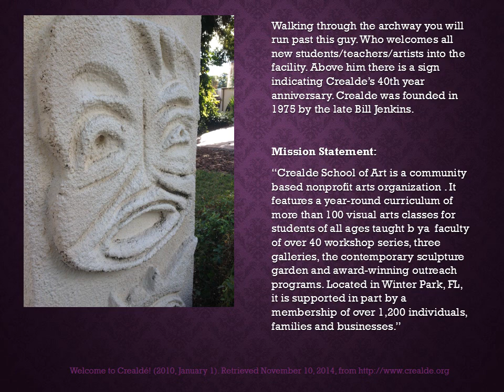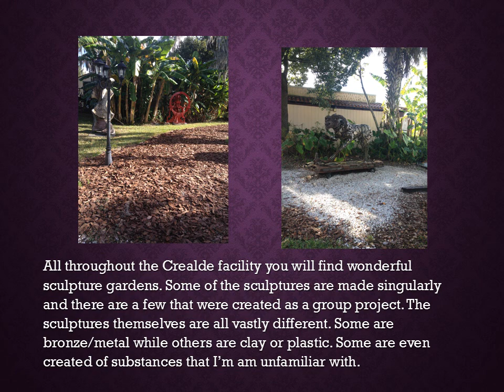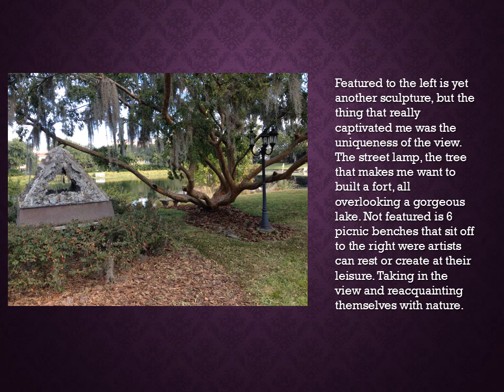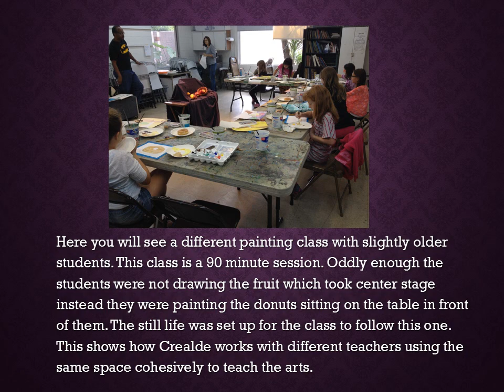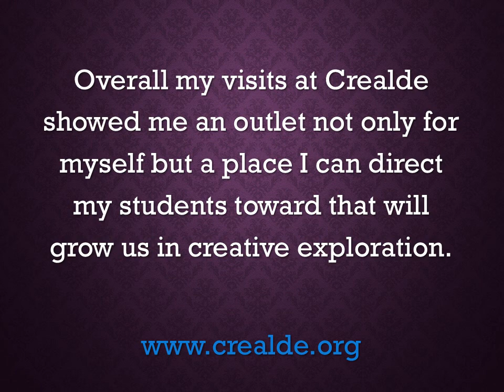Denmark Crealde Movie